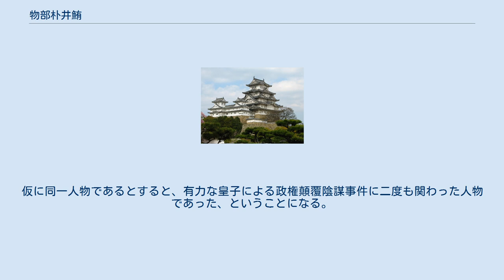物部朴井鮪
物部 朴井 鮪（もののべ の えのい の しび）は、飛鳥時代の貴族。
姓は連。
 『日本書紀』に拠れば、斉明天皇4年（658年）11月3日、天皇の行幸中に有間皇子は蘇我赤兄に勧められ、共に謀反を起こす相談をした。
2日後に二人がさらに密議を行っていたところ、夾膝（おしまずき＝脇息）が自然に壊れた。
これに相（しるまし＝不吉な前兆）を感じ、二人は共に誓い合って、この企てを取り止めることにした。
だが赤兄はその夜、「宮造る丁（よぼろ）」（造営人夫。後岡本宮造営のための役夫）で皇子の市経（いちぶ、現奈良県生駒郡生駒町一分）の邸宅を取り囲み、一方で天皇の許へ密告の早馬を走らせた。
 以上のようにして、有間皇子の変が発覚した。
 このとき赤兄の命で役夫を率いたのが、鮪であった。
ただし、鮪らしき人物は史上にこれ以前にも登場する。
孝徳天皇の大化元年9月（645年）の古人大兄皇子の変の際に、皇子の共謀者として名前が挙がっている「物部朴井椎子」（もののべ の えのい の しいのみ）は、実は鮪のことではないか、とする説がある。
「椎子」は歴史的仮名遣いで記すと「しひのみ」となり、「鮪」（しび）ととても近い表記と音になる。
仮に同一人物であるとすると、有力な皇子による政権顛覆陰謀事件に二度も関わった人物であった、ということになる。